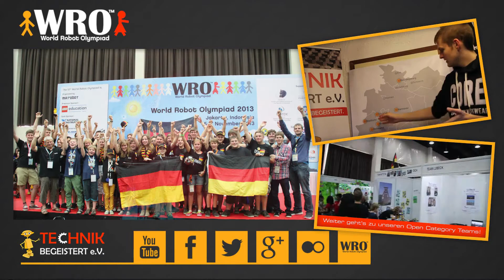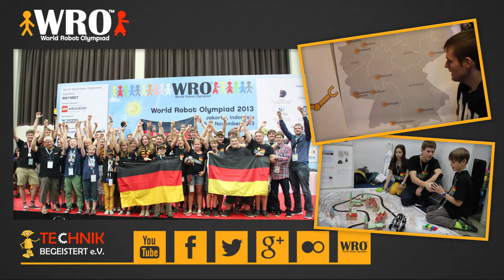WRO Jakarta 2013: Bericht über das Weltfinale der WRO Teil 2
Vom 15-17.November 2013 fand im Ecopark Convention Centre in Jakarta (Indonesien) das Finale der World Robot Olympiad 2013 statt.

Mit dabei waren 3 der deutschen Organisatoren von TECHNIK BEGEISTERT  e.V. (Markus Fleige, Dennis Messer & Lukas Plümper) sowie insgesamt 9 deutsche Teams - eine Reisegruppe von mehr als 60 deutschen!

Unsere deutschen Teams konnten in Jakarta gemeinsam erste große Erfolge erreichen:

Die Pelestorms belegten in der Open Category Senior den 3. Platz (die ersten MEDAILLEN für Deutschland!!!) und das Team Nettetal bekam den Favorite Award in der Altersklasse Elementary.

In der Regular Category konnte sich das Team RoBoss bei den heutigen Finalrunden den 6. Platz sichern!

Ein tolles Ergebnis für Deutschland und wir freuen uns hier sehr!

Ihr möchtet noch weitere Infos? Schaut in unseren YouTube-Channel oder auf unsere Website sowie Social-Media Seiten: